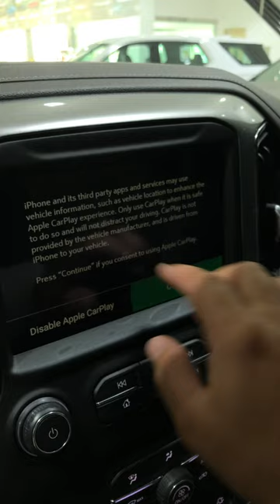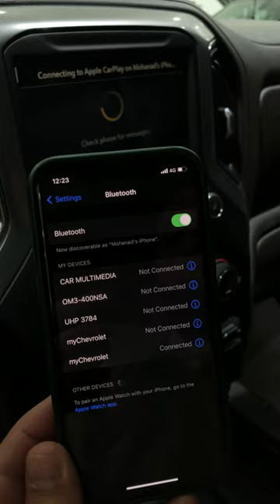كيف توصل بلوتوث وابل بلاى على سلفرادو تريلبوس 2021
توصيل ApplePlay على سلفرادو تريلبوس 2021